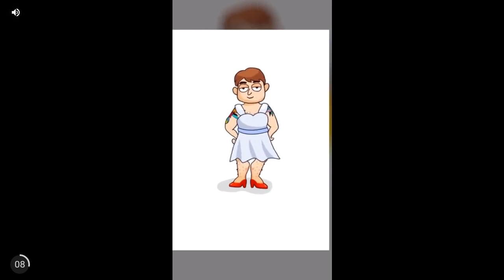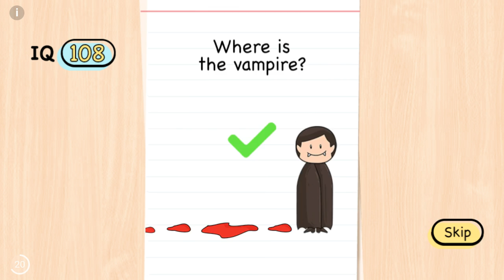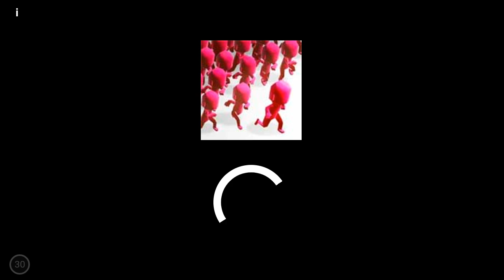Zombie Age 3 Part 134